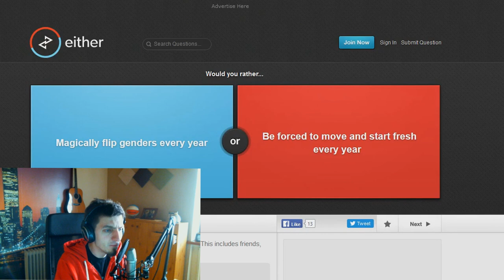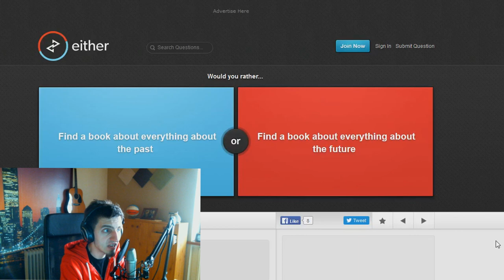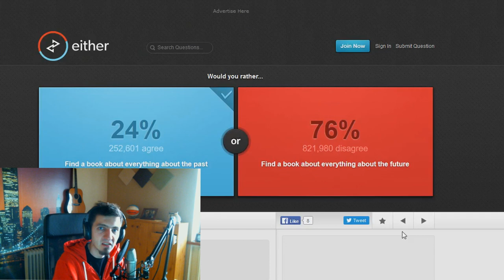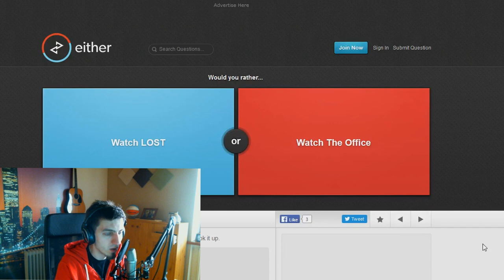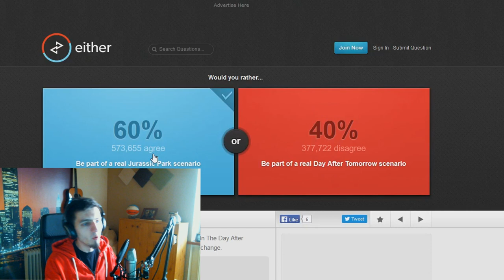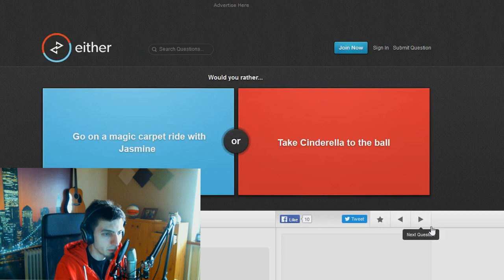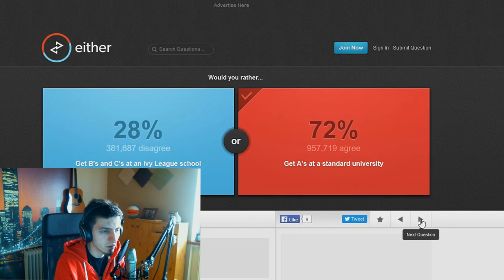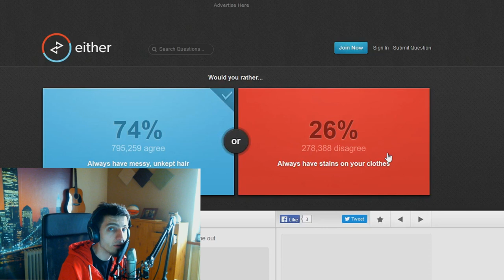Would You Rather? Future or Past?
Watch the end of the video and tell me what do I remind You of with that voice! Enjoy would You rather questions and I try to answer future and past questions! Peace!

Watch in HD! 720p / 1080p is just for You :)